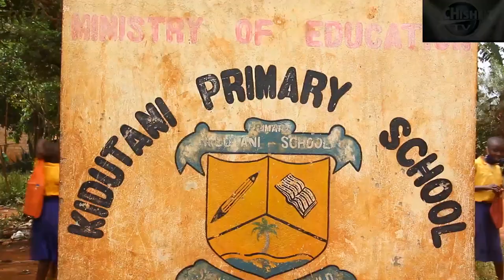LOFTI MATAMBO INTERVIEW PRODUCER NARICKS AT STUDIO, (HISTORY OF YAMEY GANG)